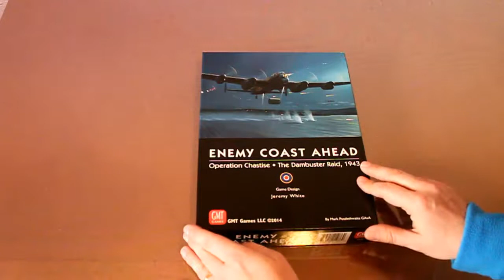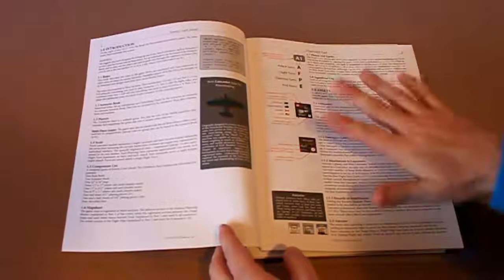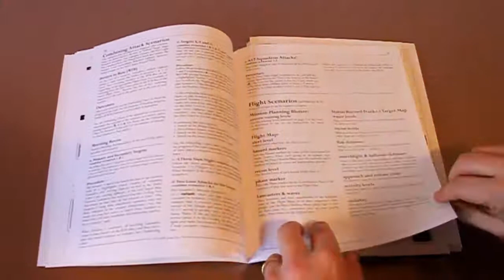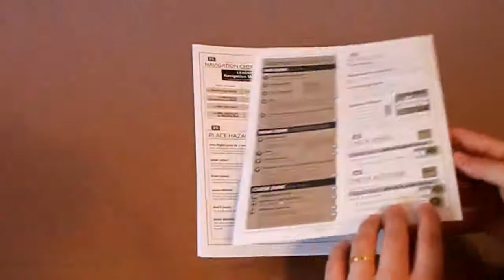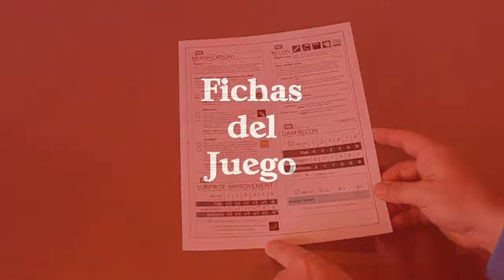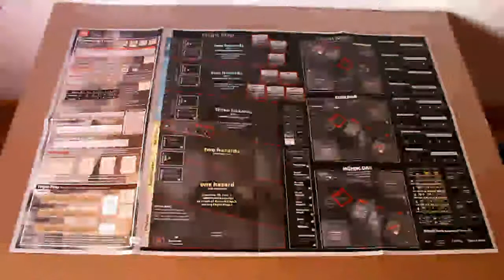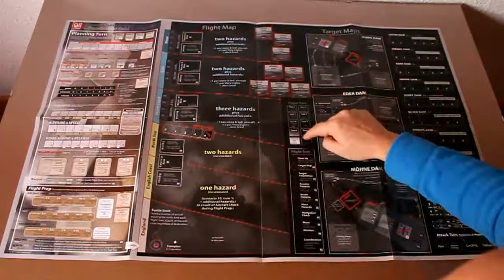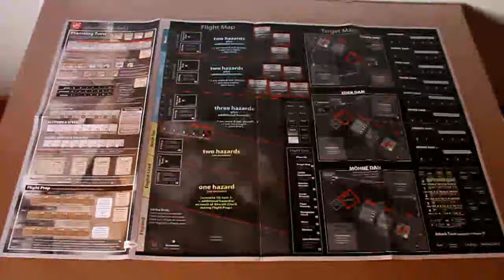Enemy Coast Ahead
Componentes del juego